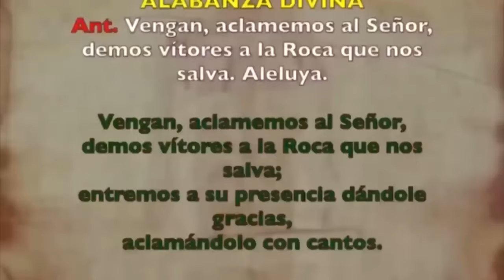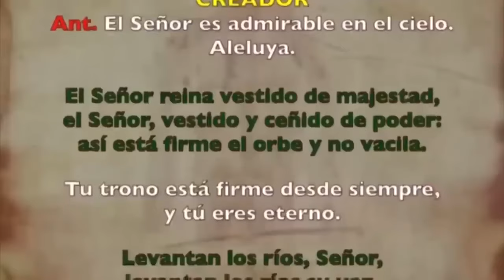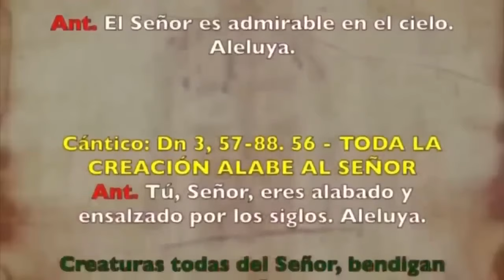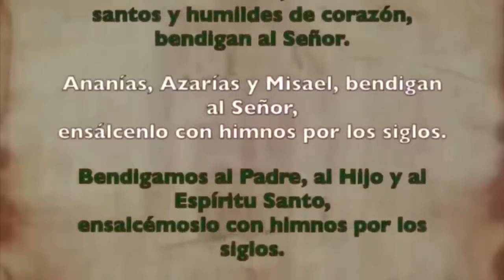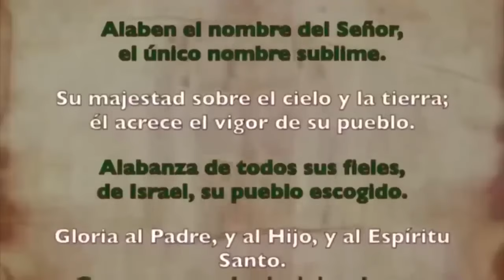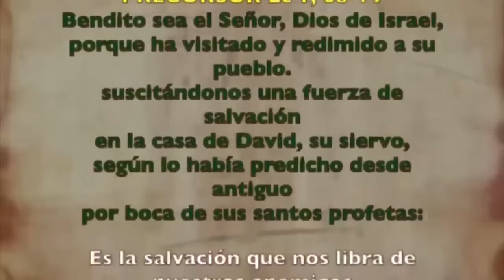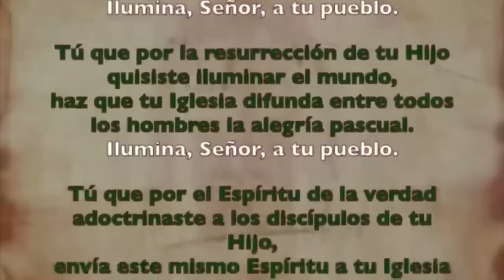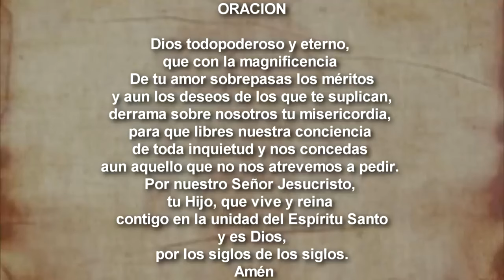Oración de la mañana (Laudes), DOMINGO 6 DE OCTUBRE 2024 | XXVII semana T. Ordinario